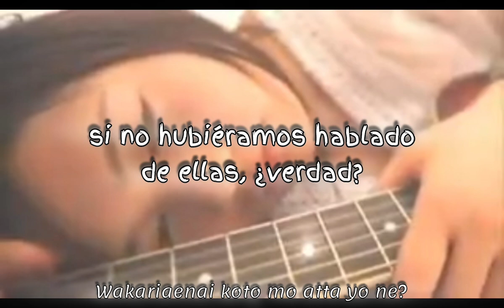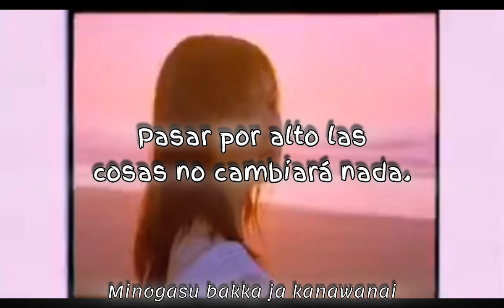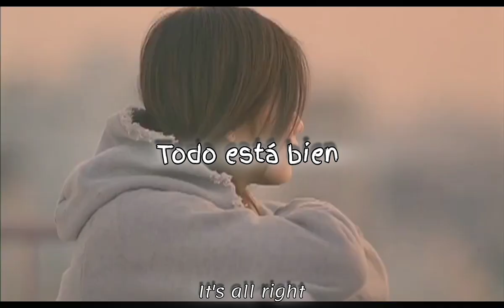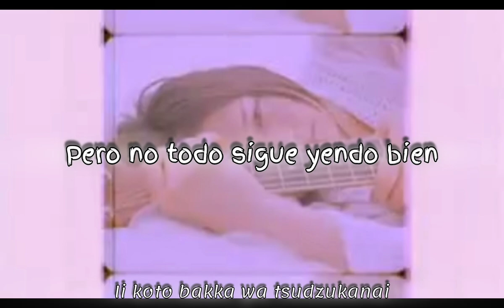YUI ~ It's all right (sub español+romaji)